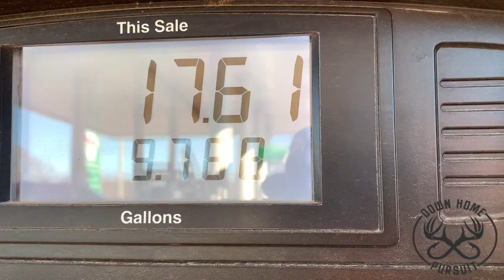SQUIRREL CHALLENGE! 12 GAUGE SHOTGUN!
Billy Jake has accepted the Squirrel Challenge.  He needs to harvest a fox and a grey squirrel in the same day.  So he loads up his truck and heads for the mountains of southeastern Oklahoma.  This is not a easy task.   Billy Jake has never hunted Grey Squirrels.   He finds out really quickly that grey squirrels move way faster then fox squirrels.  Can't beat a 12 gauge shotgun when a moving target is involved.
Billy Jake decides to focus on the streams and rivers.  Seems like more mast producing trees follow the water.  Finally he finds squirrel paradise and kills both fox and grey on the same day.
If you love to hunt and fish we think you will love our show.  Quit fighting the urge. You might just get a laugh with us, or at us.